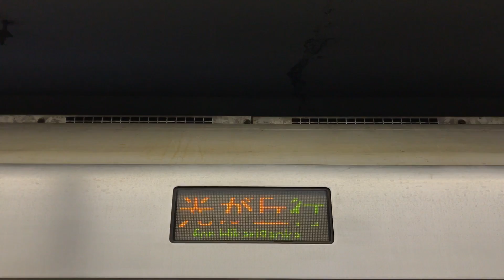【1080p60fps】都営地下鉄大江戸線 月島駅２番線 両国・春日方面行き ０８両編成 発車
本当にいつも、ありがとうございます！
次回の動画も、ぜひご覧くださいませ！

⬇︎首都圏鉄道チャンネルの無料ファンクラブが出来ました！入会お待ちしております！⬇︎

最後まで説明欄をご覧頂き、ありがとうございます！

Thank you very much, always and always!
Please also have a look at the next video!

FREE We have a free fan club for the Metropolitan Railway Channel! I am waiting for entry! A

Thank you for seeing the explanation column till the end!